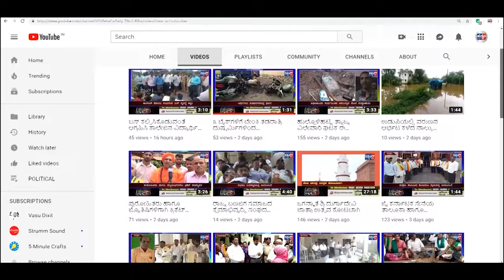NIPPANI-ಬೇಡಕಿ ಹಾಳದಲ್ಲಿ ಸಂವಿಧಾನ ಜಾಗೃತಿ ರಥಕ್ಕೆ ಅದ್ದೂರಿ ಸ್ವಾಗತ||SATYAM TV KANNADA